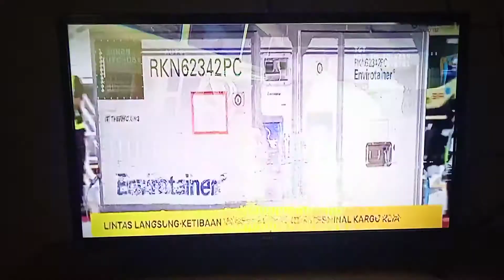BERITA TENGAH HARI SELASA 6 JULAI 2021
SELASA 6 JULAI 2021